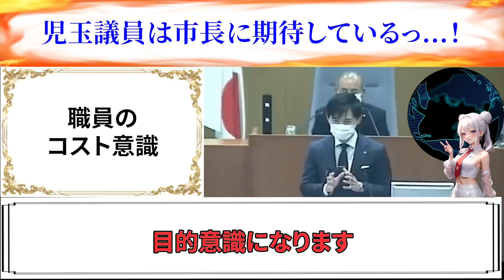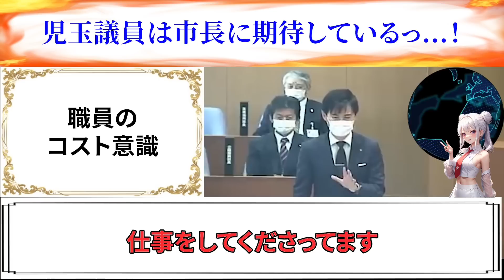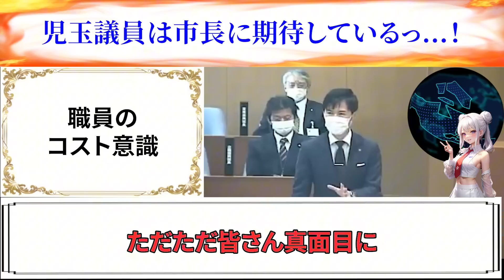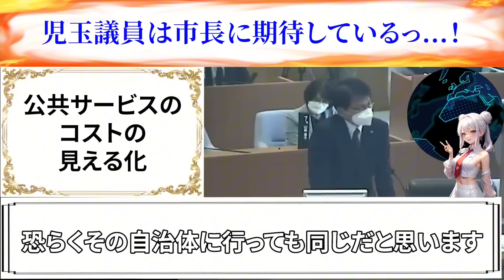【安芸高田市議会】清志会の児玉議員が石丸市長に期待を寄せるあまり詰め寄りますが全て完全論破されます【安芸高田市】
令和4/3/7

このチャンネルは熊田愛がニュースや政治について個人の意見を交えつつ発信していくものになります。